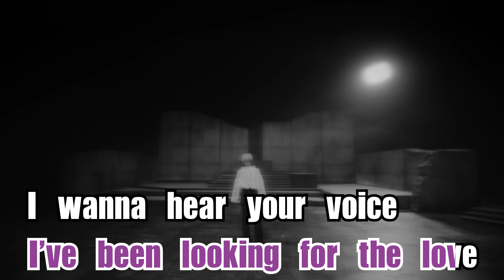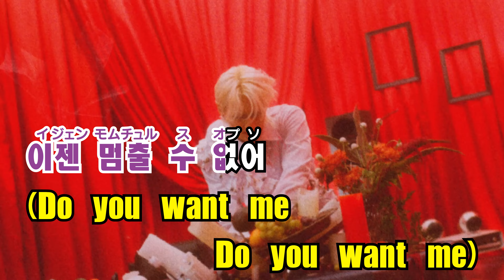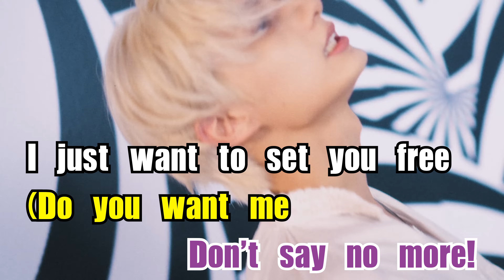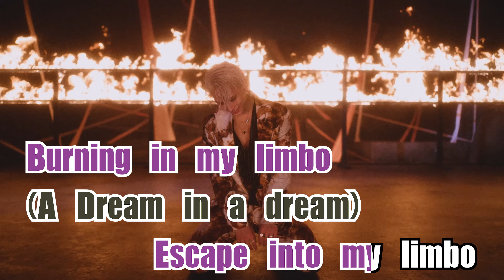【カラオケ】JUN - LIMBO (Korean Ver.)